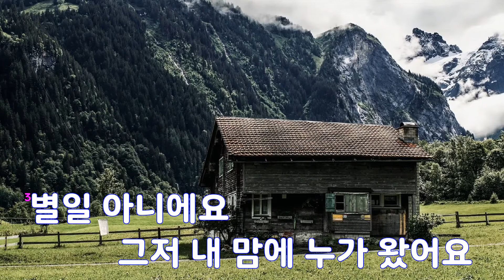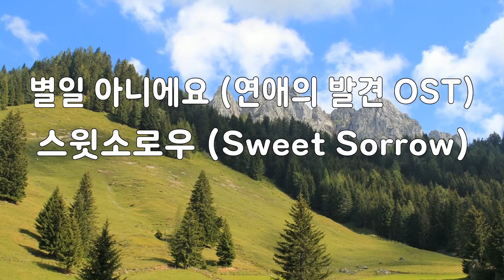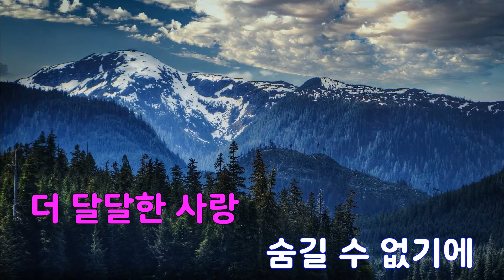[은성 반주기] 별일아니에요(연애의발견OST) - 스윗소로우(Sweet Sorrow)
별일아니에요(연애의발견OST) - 스윗소로우(Sweet Sorrow)
작사 ː 박진호.남혜승, 작곡 ː 박진호.남혜승